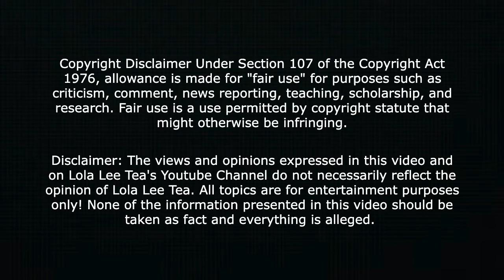90 Day Fiancé: Before The 90 Days | Kim got that Yam! No longer a potential! 😂😂😂😂😂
90 day fiance Kim got that Yam! No longer a potential! 😂😂😂😂😂

90 day fiance | 90 day fiance before the 90 days | 90 day fiance season 5 | Larissa 90 day fiance | John Yates | Sharell's World | 90 day fiance tea | Trending | 90 day fiance Gino and Jasmin | 90 day fiance Memphis and Hamza | Alina and Caleb | Mike and Ximena | john yates